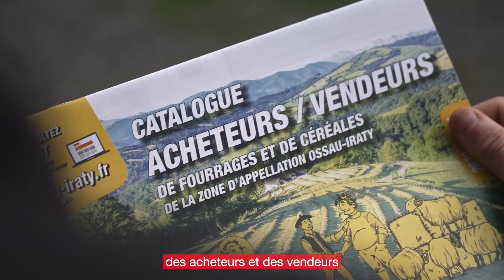La bourse aux fourrages, une initiative durable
La bourse aux fourrages, vous connaissez ?
Elle permet aux éleveurs AOP d’acheter des fourrages sur sa zone à des éleveurs AOP ou non qui ont un surplus. Elle diminue les coûts, car il n’y a pas d'intermédiaires entre nos acheteurs et les vendeurs.
Elle procure de la résilience, pour s’adapter au changement climatique, et aux périodes de sécheresse qui impactent la pousse d’herbe et les stocks de fourrage sur les fermes. Elle permet aussi de réduire l’empreinte carbone puisque les fourrages viennent de la zone.
Mais surtout, la bourse contribue à ancrer l’AOP encore plus profondément dans son territoire.